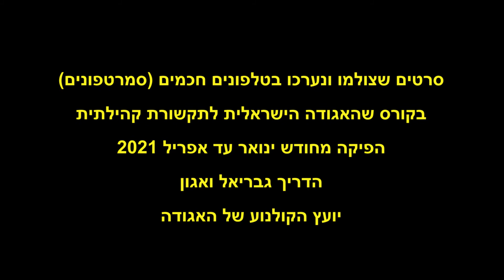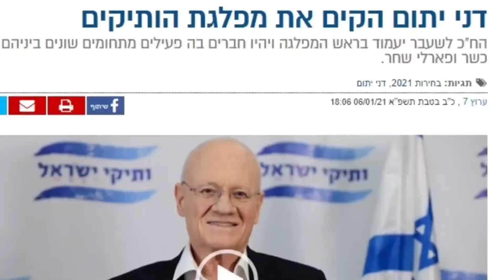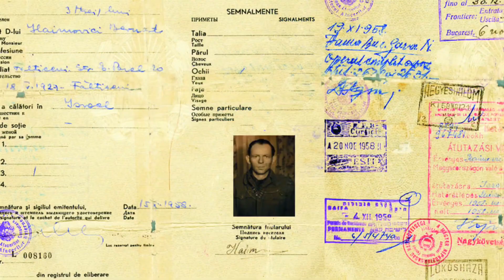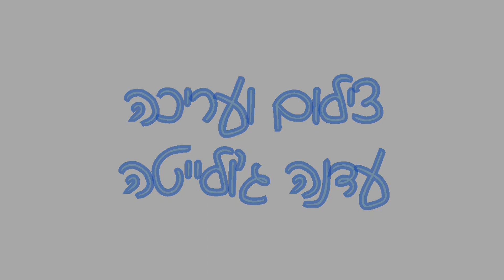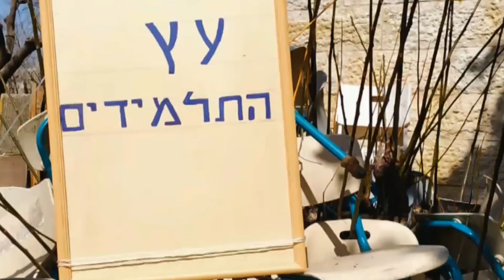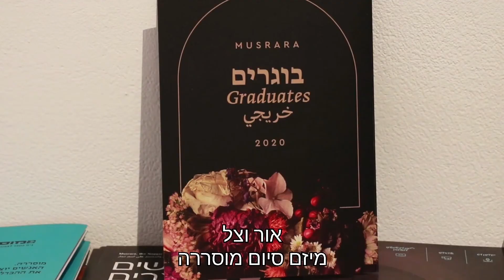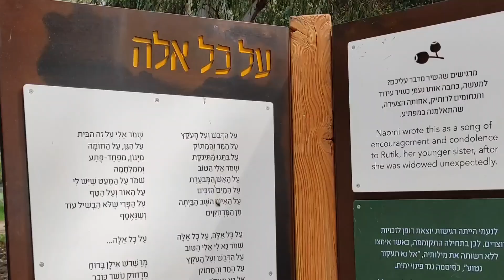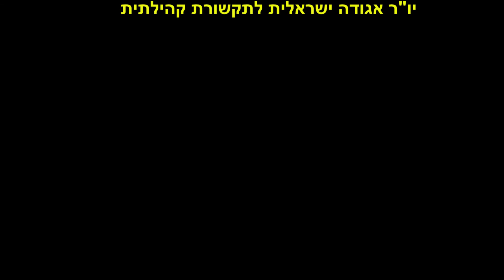עריכה בסמרטפון חלק 1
הסרטים בוצעו ע"י מתנדבי הטלוויזיה הקהילתית
שלמדו עריכה בסמרטפון עם המדריך גבריאל ואגון
ומשקפים יצירה קצרה ומעניינת